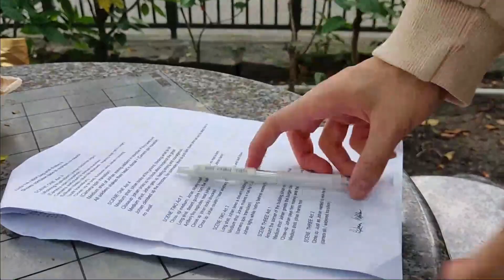A day in the life of a soldier (Elit project) *better quality*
Dear viewers,
if you are a bl#ke who does not partake in anything about my schoolwork (elit project), i sincerely apologize for this, as again, the video is used as a way to submit a better quality version of my homework. You lads dont mind this video, 'ight?

group projects are annoying innit? ahhhhhhh this took me Bl#dy 6 hours to edit. hope my classmates will enjoy
cheers